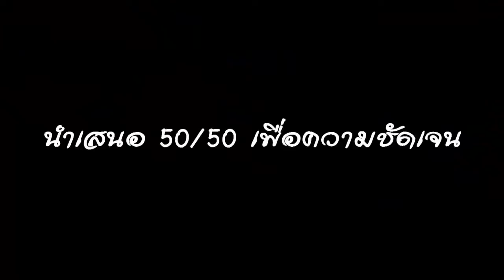สอนปรับสภาพผิว | สอนขัด | สอนเคลือบแก้ว | สอนลบผิวส้ม | Ucarwash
Ucarwash จัดเต็ม    ครบรูปแบบ 3 วันขั้นต่ำ
เน้นๆ เนียนๆ โหดๆ   "จบไม่จบเราวัดกันที่แดด"

สอนทั้งใน และ นอกพื้นที่ ไปหาได้ อยากได้แบบไหนเราจัดให้ได้ สนใจเรียน ขัด เรียน เคลือบแก้ว ฟอกเบาะ พรม(ใช้เครื่อง) และ สอนทำน้ำยาคาร์แคร์ ทุกอย่างครบวงจร

ลองดูแล้วจะรู้ ทำไมหลายๆคนถึงเลือกเรียนกับผม
"เทรนนิ่งคาร์แคร์ ออนไลน์"
เจ้าแรกในประเทศไทย